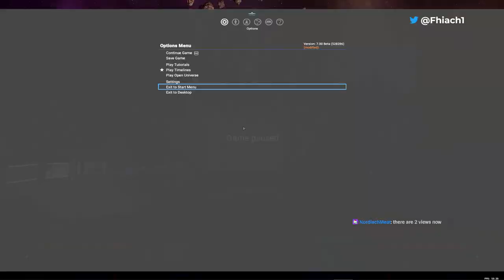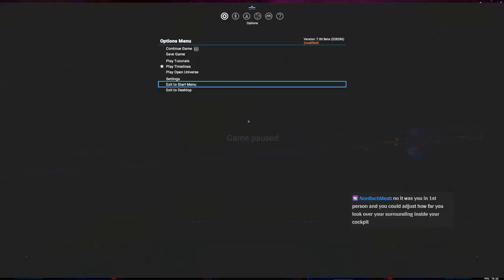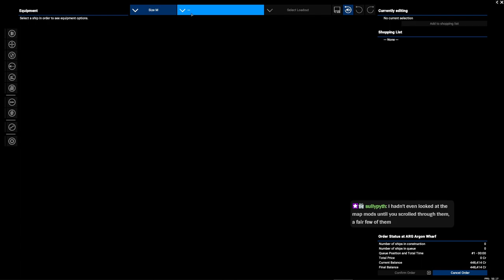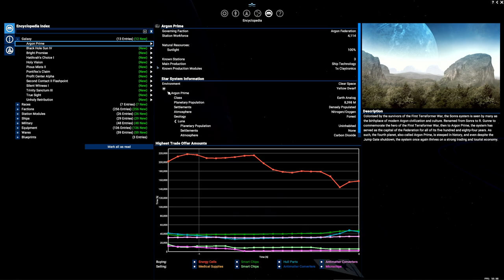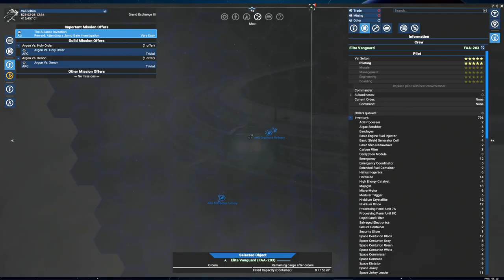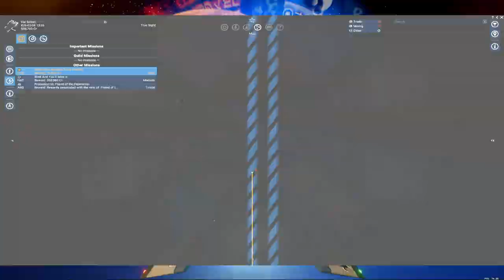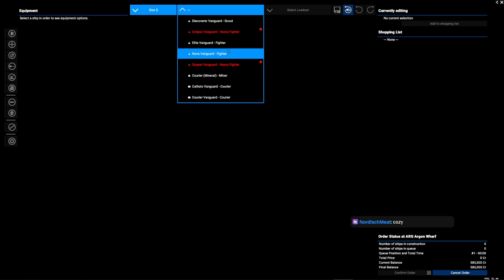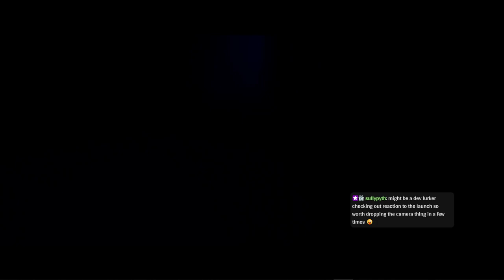X4 ARGON run - 7.0 BETA Update